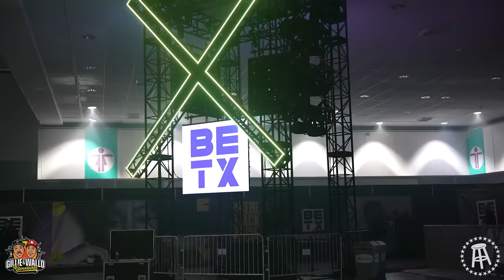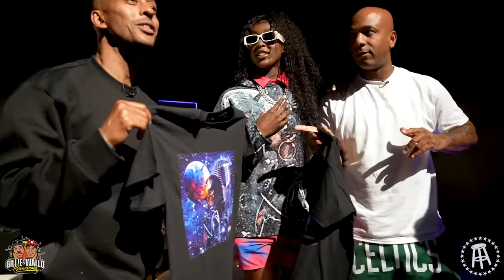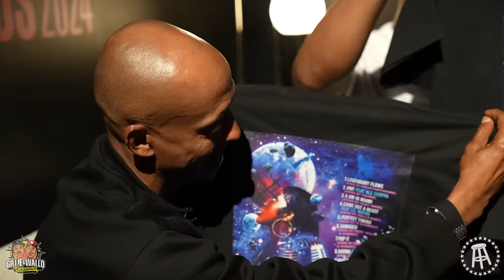GILLIE & WALLO TAKE OVER THE BET CELEBRITY GAME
Million Dollaz Wroth of Game & BET teamed up to bring you one of the best celebrity games of the year! Some of the cultures favoritre artists, athletes and internet people showed out and made this a special event. Guests included NLE Choppa, G Herbo, Baby Face Ray, Skilla Baby, Rob49, 4Batz, Hxncho, DeSean Jackson, Flau'jae, & more. The white team was captained by Gillie & the black team by Wallo. The guys also talked to some of the homies at the BET Media House including Tee Grizzly & Sauce Walka.